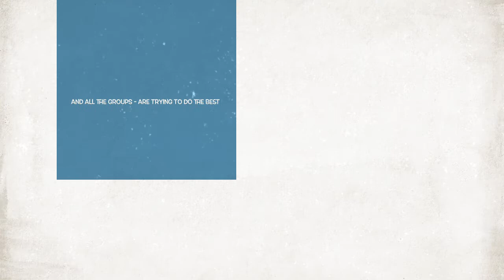1002 - England [English Day LMVE 2014]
1002 invites you to visit their museum

j.mp/ englishdayfb